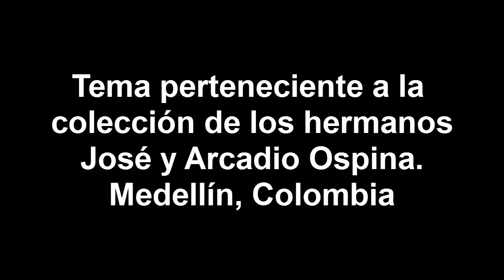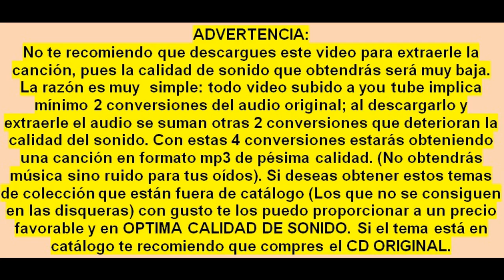Pedacito de mi ser - Castañeda y Mejia - Musica Guasca, Popular Vieja o De Carrilera. De Colombia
Residente en: Medellin, Colombia
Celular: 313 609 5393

Título: PEDACITO DE MI SER
Intérprete: CASTAÑEDA Y MEJIA
Autor: R. GOMEZ D. Y OROZCO
Ritmo: FOX
Año de grabacion: DECADA DE 1960, DISCOS ONDINA
Ciudad: MEDELLIN, COLOMBIA
Género: MUSICA GUASCA, MUSICA DE CARRILERA, MUSICA POPULAR VIEJA. DE COLOMBIA.

Lo mejor de la musica guasca o de carrilera de Antioquia Colombia y de la musica popular de colombia: el corrido, la ranchera, la zamba, el bolero, el tango, el vals, el pasillo, el bambuco, musica sureña, musica norteña. De colombia, mexico, argentina, venezuela, ecuador, puerto rico, etc.